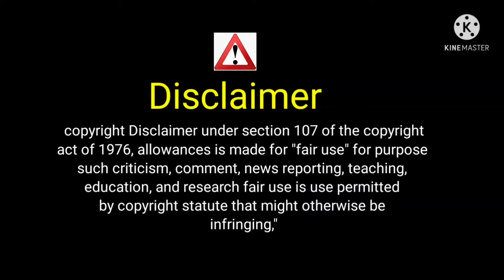Section 32(1) of Evidence Act | Suicide Note can be admissible in Dying Declaration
Almighty judicial academy

we discussed if a man write name of anyone that man arrested behalf of that suicide note